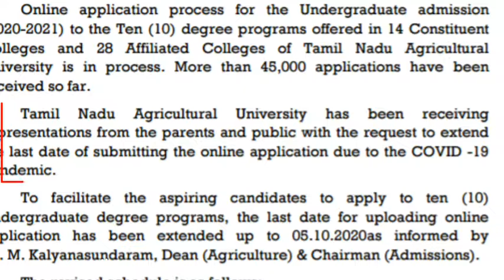TNAU Online Application 2020 Last Date Extended | Reason & Benefits | Edusam Tamil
In This video i'm explained about TNAU online application form extended date & reson , benefits for TNAU application form extended